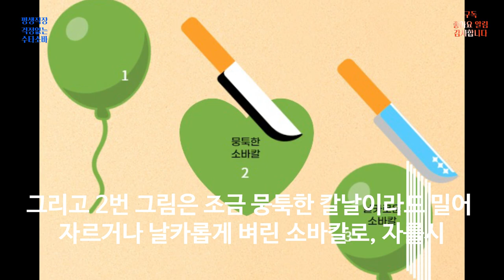국수 밀어 자르기 소바키리